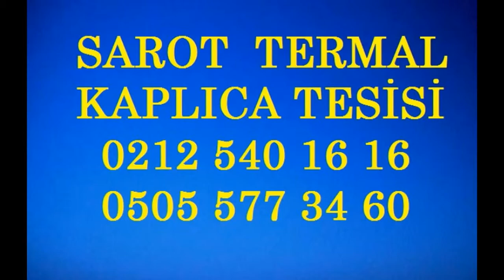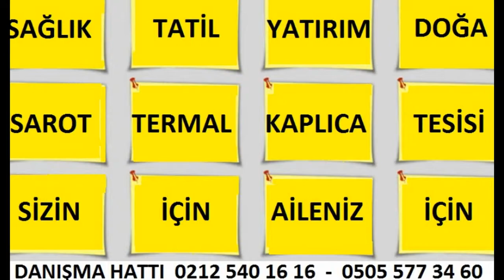sarot termal bolu mudurnu taşkesti ücretsiz tanıtım gezisi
bolu mudurnu sarot termal kaplıca tesisleri satılık kiralık devremülkler  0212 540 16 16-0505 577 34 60